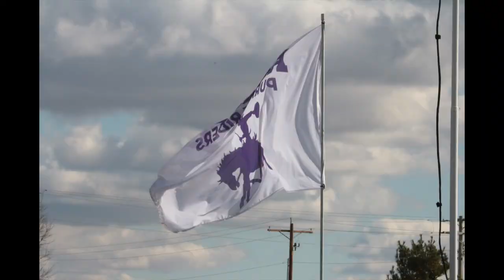2019 Arcola vs Tri County Playoffs Round 1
Bonfire video for Round 2 (photos from Round 1 vs. Tri-County)